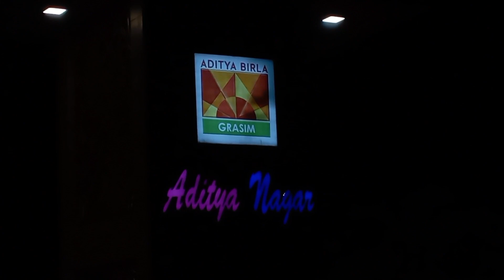Veraval Ke 🏖Beach aa pahuche ||Rushi Trivedi Vlogs